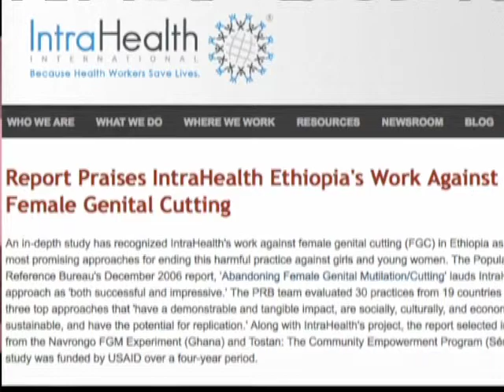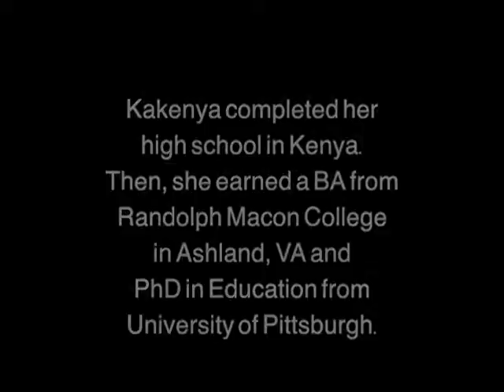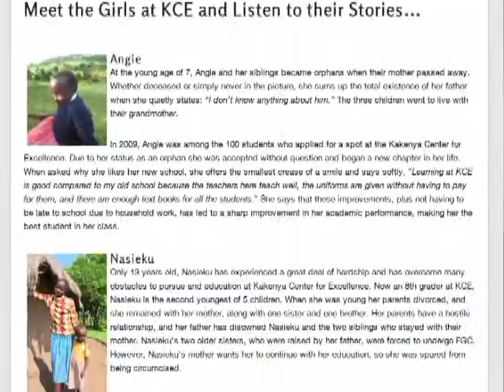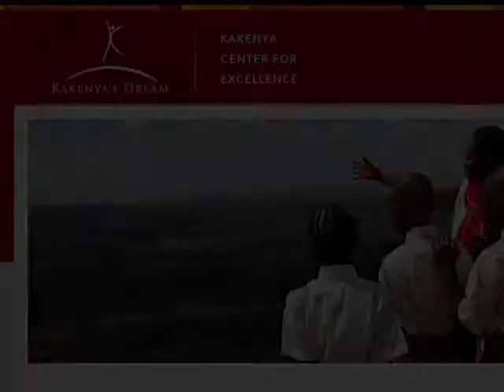Kakenya made a most difficult trade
Dr. Kakenya Ntaiya: At age 12, she wanted to go to school so badly, instead of getting married, that she agreed to undergo the tradition of female genital mutilation. She later returned to start her own school for girls. With Pape Gaye of Intrahealth and Gannon Gillespie of Tostan.